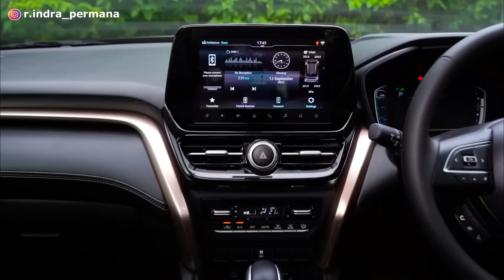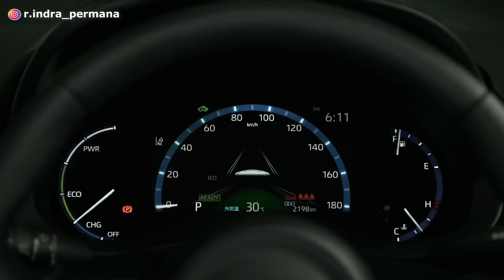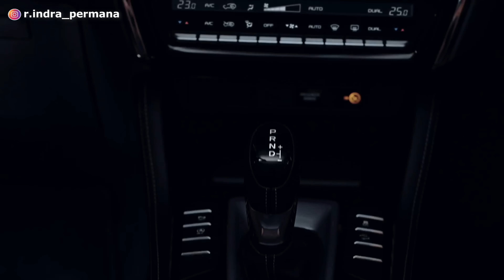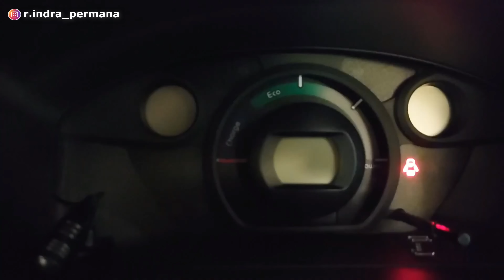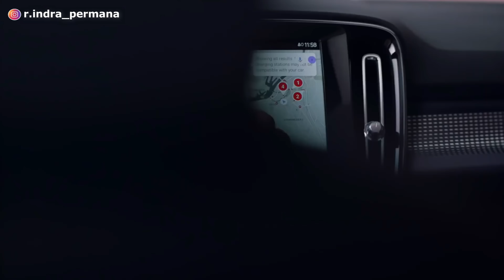25 MOBIL BARU Yang Akan RILIS Di Indonesia 2023❗️Ada Grand Vitara!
Tahun 2023 telah tiba, dan ada prediksi beberapa mobil yang akan masuk atau akan rilis di Indonesia pada tahun 2023.

Banyak mobil-mobil baru yang akan rilis di Indonesia tahun 2023, diantaranya yang akan rilis adalah mobil-mobil SUV, LMPV, dan mobil-mobil dari China.

Berikut 25 mobil Baru yang akan rilis di Indonesia pada tahun 2023:

1. Suzuki Grand Vitara
2. Toyota Yaris Cross
3. Hyundai Stargazer Cross
4. Nissan Terra
5. Honda Civic Type R
6. Isuzu Mu-X
7. Seres SF5
8. Daihatsu Sedan
9. Hyundai Ioniq 6
10. Chery Omoda 5
11. BMW i7
12. DFSK Mini EV
13. Mitsubishi Minicab EV
14. Honda CRV 2023
15. MG4 EV
16. Volvo XC40 EV
17. KIA Niro EV
18. Mitsubishi XFC
19. Mitsubishi Xpander Hybrid
20. Toyota Agya dan Daihatsu Ayla Generasi 2
21. Mazda CX60 Hybrid
22. Nissan Serena C28
23. Wuling Alves
24. Suzuki XL7 Hybrid
25. Toyota Hilux GR Sport

Penasaran dengan model dan spesifikasi juga harga dari mobil-mobil baru yang akan rilis di Indonesia pada tahun 2023 tersebut?

Terima kasih.
Selamat menonton!

Segmen:
00:00 Intro
00:59 Suzuki Grand Vitara
02:37 Toyota Yaris Cross
03:25 Hyundai Stargazer Cross
03:57 Nissan Terra
04:19 Honda Civic Type R
04:59 Isuzu Mu-X
05:30 Seres SF5
06:39 Daihatsu Sedan
07:16 Hyundai Ioniq 6
08:15 Chery Omoda 5
09:01 BMW i7
09:44 DFSK Mini EV
10:17 Mitsubishi Minicab EV
11:02 Honda CRV 2023
12:19 MG4 EV
13:05 Volvo XC40 EV
13:59 KIA Niro EV
14:34 Mitsubishi XFC
15:12 Mitsubishi Xpander Hybrid
16:08 Toyota Agya dan Daihatsu Ayla Generasi 2
16:46 Mazda CX60 Hybrid
17:49 Nissan Serena C28
18:48 Wuling Alves
19:31 Suzuki XL7 Hybrid
20:04 Toyota Hilux GR Sport